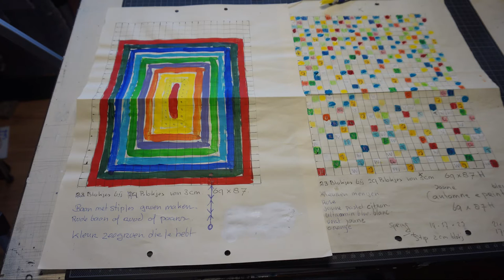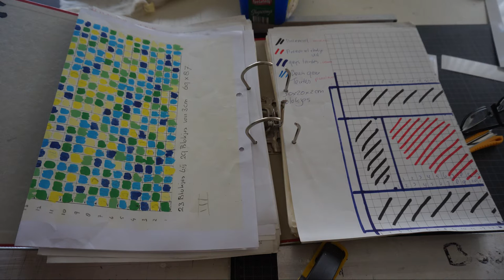GPTV: Uit de KUNST De non-figuratieve reliëfs van Jan Hoff.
Steeds hetzelfde en toch steeds anders.

In de Leeuwarder wijk Schieringen, woont en werkt de beeldend kunstenaar Jan Hoff. Jan is een laadbloeier. Gedurende zijn werkzame leven, is het er niet van gekomen om zijn kunstzinnige talenten te ontwikkelen. Pas sinds een paar jaar is hij zich toe gaan leggen tot het maken van non-figuratieve reliëfs. Zijn ideeën geeft hij vorm in een abstract vlechtwerk van papier en blokjes. Door licht- en schaduwwerking lijken de geometrisch patronen in zijn reliëfs ieder moment van de dag te veranderen. Steeds hetzelfde en toch steeds anders.